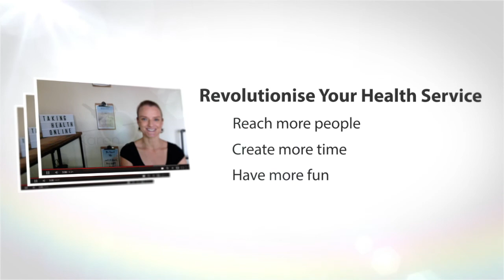Telehealth Exercise Prescription for Health Professionals